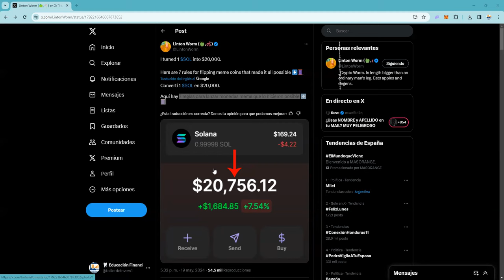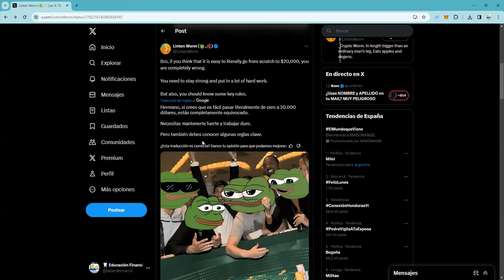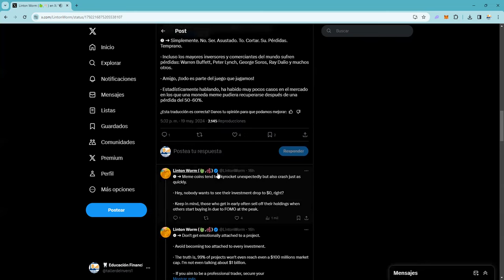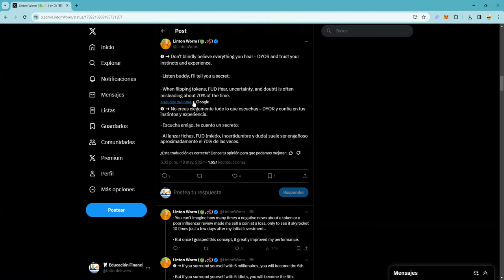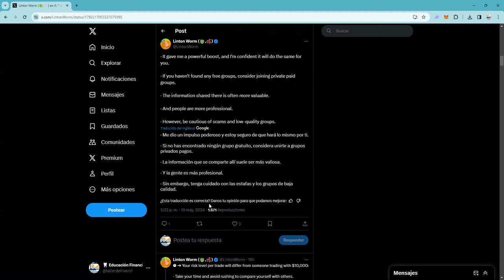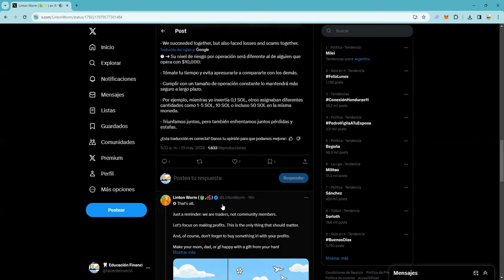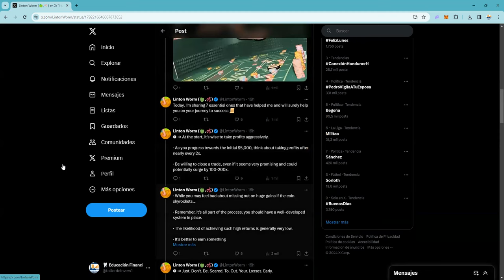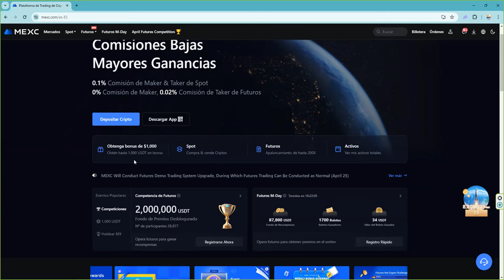Si te rodeas de 5 millonarios seras el 6 Si te rodeas de 5 idiotas seras el 6 criptomonedas reglas